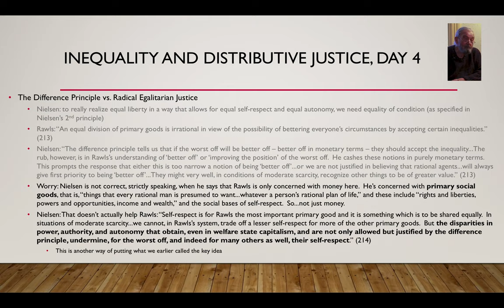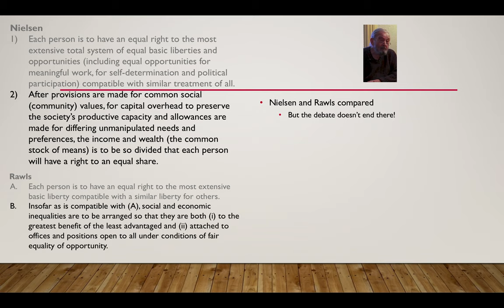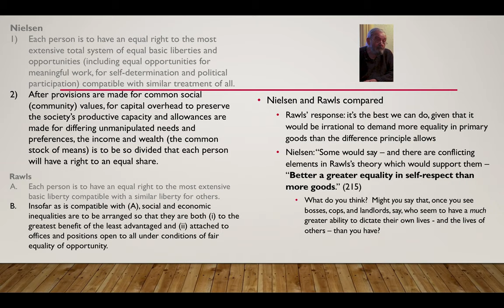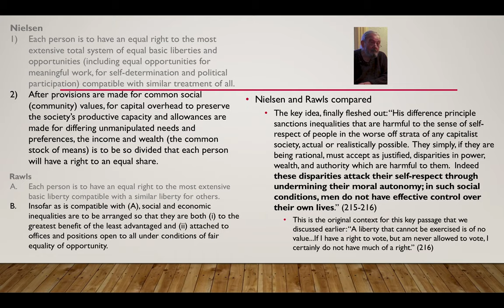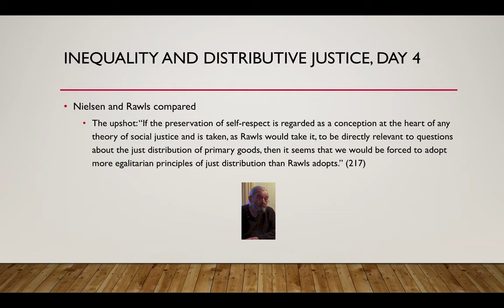Nielsen Lecture PHI112 SP20 Part 6